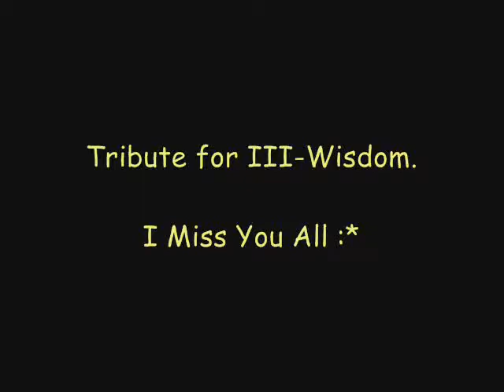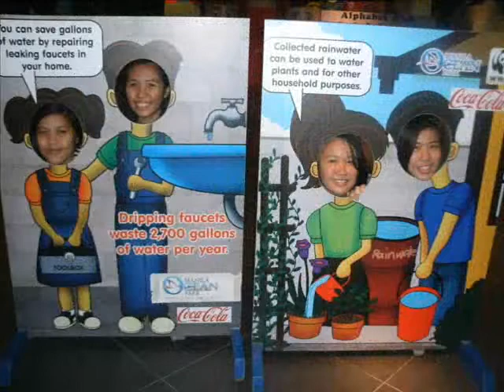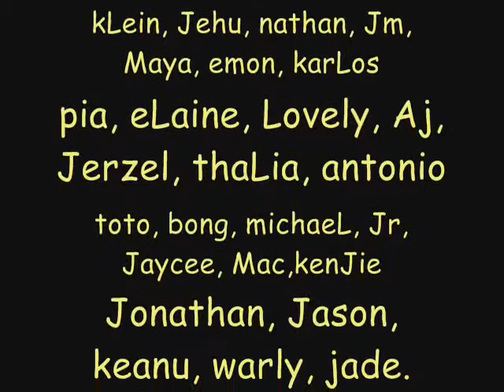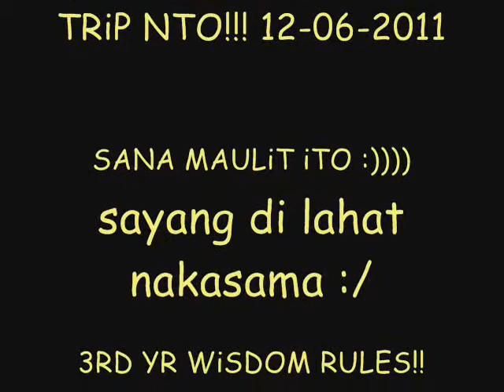For III-Wisdom.. Loveyouall! ♥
Tribute sa field trip namens (:
III-Wisdom SY 2011-12